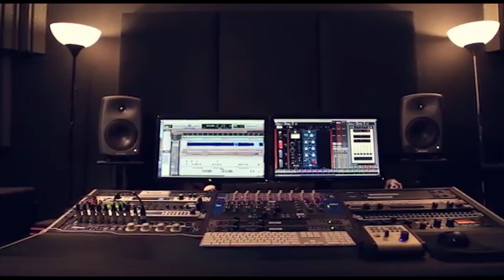اسمع المواويل 2019 جديد فتحي البرغوثي مهرجان تفوح ازريقات افارح ال المجرات